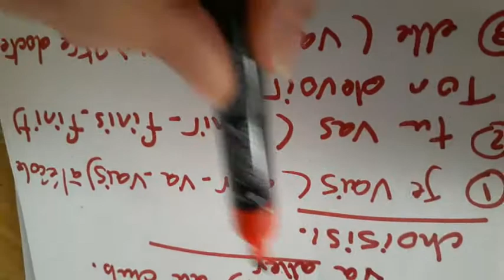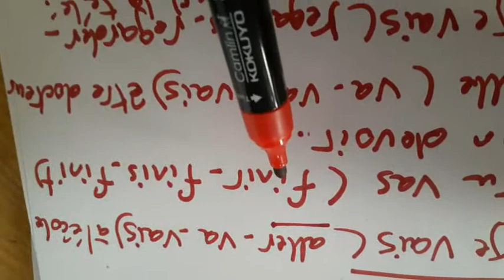GLS ON LINE FRENCH ( J5-le futur proche)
G. L. S on line